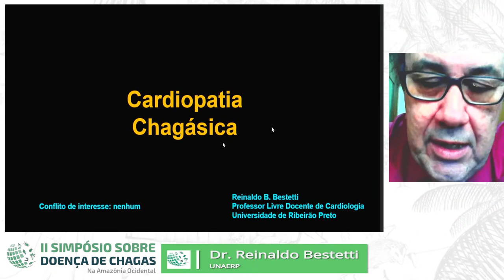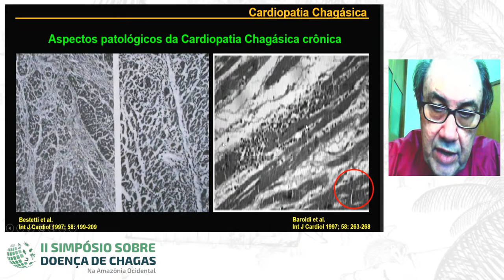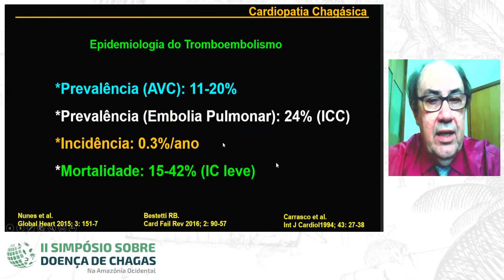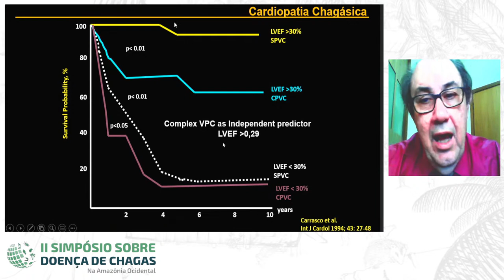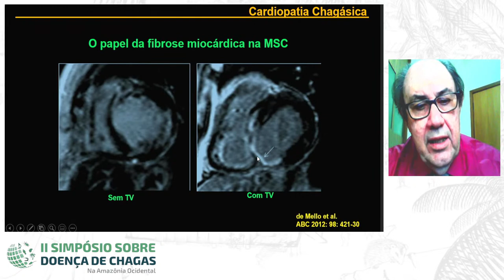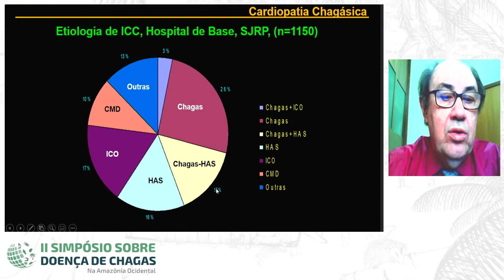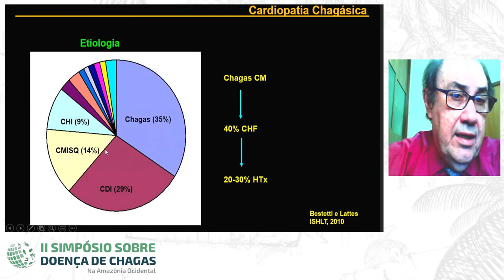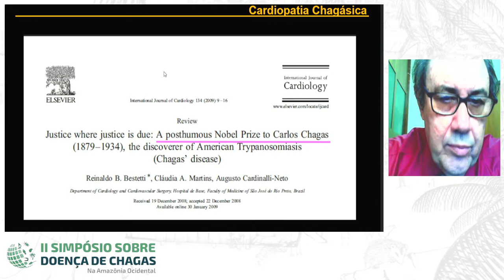II SSDC - Cardiopatia Chagásica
II Simpósio Sobre Doença de Chagas na Amazônia Ocidental

Palestra - Cardiopatia Chagásica

Moderador: João Marcos B. B. Ferreira – UEA

Palestrante: Dr. Reinaldo Bestetti